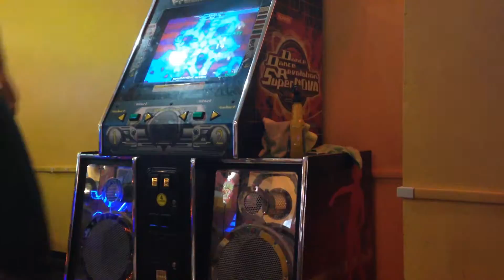Sync (for EXTREME) run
Doing a run of Sync. It's been a long while since I've done this one. Doing it without the holds this time around. I may do a run later with the holds back in.